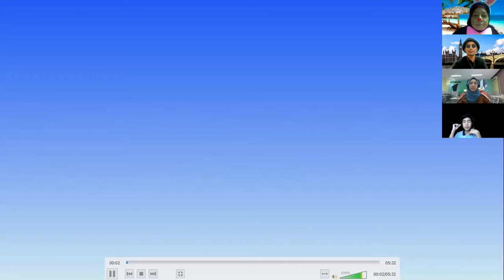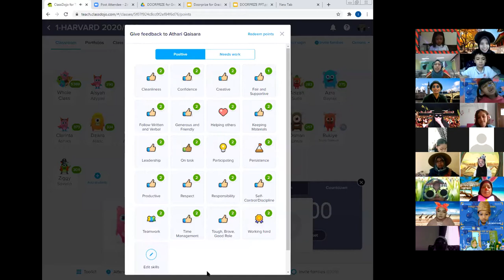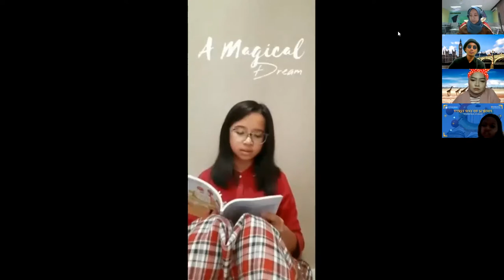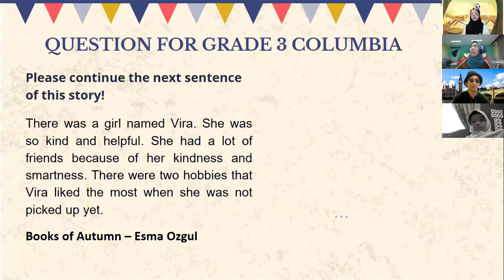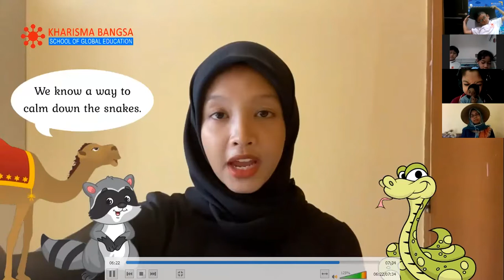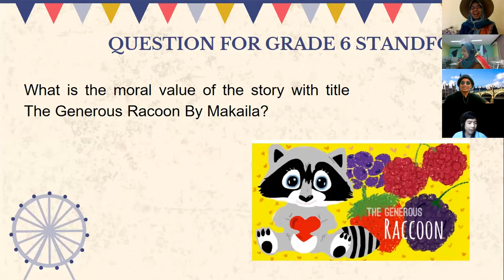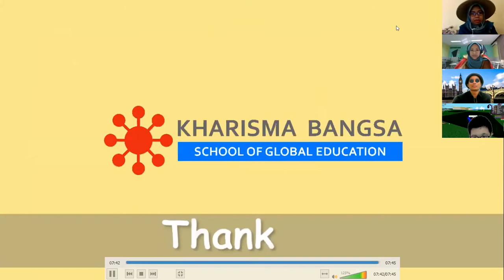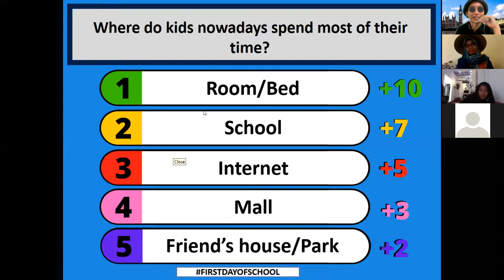Kharisma Bangsa Elementary School - Back to School Program 2021